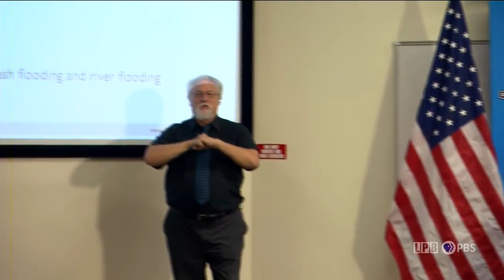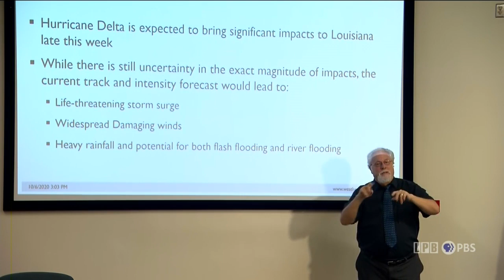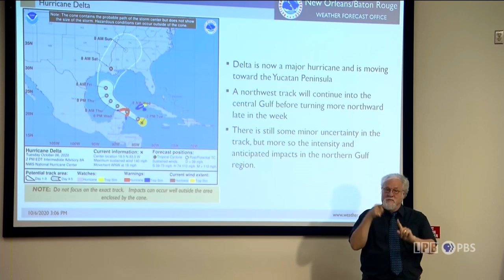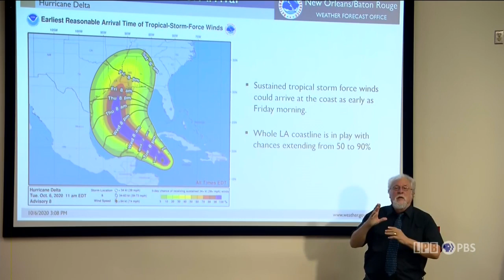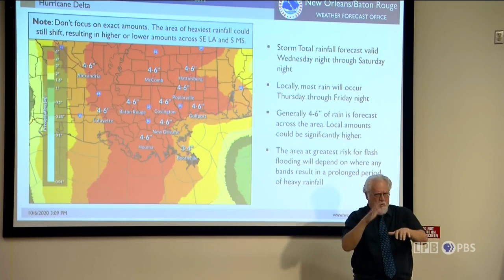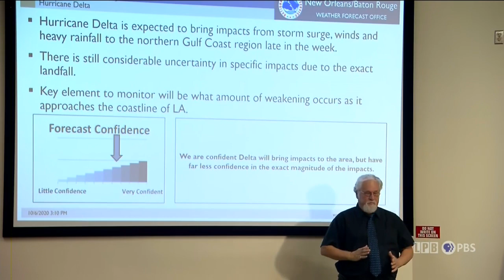Gov. Edwards holds briefing on Hurricane Delta after declaring state of emergency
Gov. John Bel Edwards declared a state of emergency Tuesday ahead of Hurricane Delta, which is forecast to make landfall in South Louisiana on Friday or Saturday.